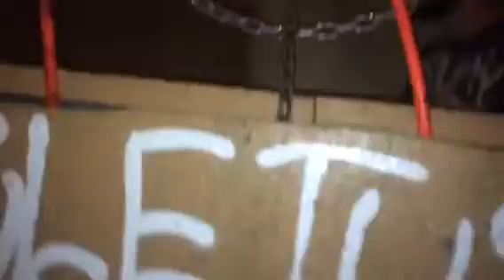Fearwater Farms Freakhaven walk through 2016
Giggles and Gumbo here to show you the haven for 2016!!! Full of blood, gore, and nonsense. Peace, Love, & Haun